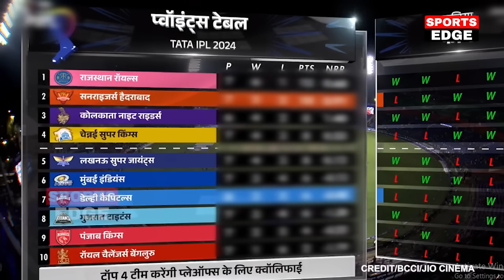IPL 2024 Points Table देखिए SRH की जीत के बाद Points Table मे हुए खतरनाक बदलाव DC बाहर CSK RCB खुश